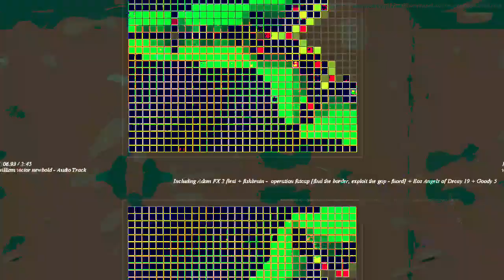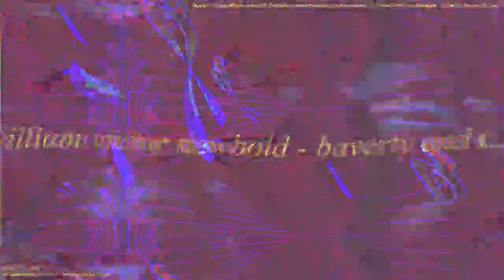[EPILEPSY WARNING] Movie 23 04 21 07h01m17s *Photosensitivity Warning*